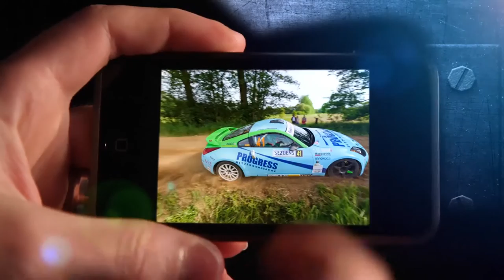Roel van der Zanden and Ilse van de Sande at the Sezoens Rally 2016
VDZ racing team Roel and Ilse are going at it again at the Sezoens Rally. Mistakes, drifts and high speed on tarmac, gravel and dirt.